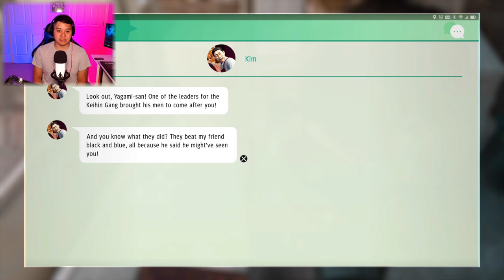Protecting Mafuyu! - Part 24 - JUDGEMENT Lets Play - PS5 Gameplay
This series was actually recorded back in 2021. I actually played Judgement before I played Lost Judgement, but I uploaded Lost Judgement first on the channel. Now its time to upload my Judgement gameplay.

PC SPECS/GEARS
CPU: Ryzen 9 3900x
GPU: MSI Twin Frozer 7 2060 Super
Rams: 32GB
Main Monitor: Samsung 32" Q50R  3840x2160p
Side Monitor: Asus 24" VP2395-P 1920x1080p
Lights: VILTROX L116T LED light
Webcam: Logitech C920
Microphone: Blue Yeti
Boomarm: Tonar T20
Capture Card: Elgato HD60S+
Editing Software: Power Director 365
Thumbnail Software: Photoshop CS6

Judgment is an action-adventure video game developed by Ryu Ga Gotoku Studio and published by Sega. A spin-off to the Yakuza series, it was released for the PlayStation 4 in December 2018 in Japan and June 2019, worldwide. A remastered version of the game, with the subtitle Remastered in Japan and Asia, was released for the PlayStation 5, Stadia, and Xbox Series X and Series S in April 2021. Judgment follows lawyer-turned-detective Takayuki Yagami and his allies as they explore a case involving corpses whose eyes have been removed. The player controls Yagami in the fictional Tokyo district of Kamurocho, where he fights thugs and yakuza while carrying out missions involving chasing, stealth, and searching for clues.
The game began its initial development in 2015 under the codename Project Judge. The game originated from Sega's desire to create a new IP with Toshihiro Nagoshi serving as the writer. Nagoshi w...